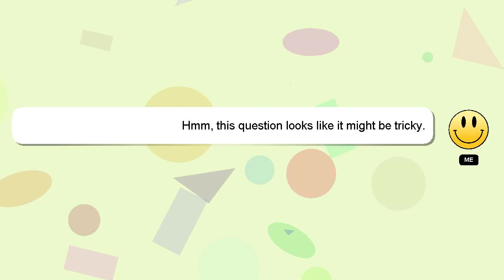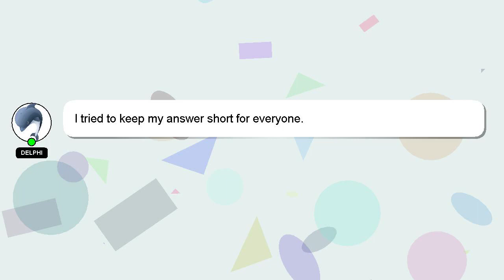How to reconnect skybell to wifi?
Here's a short introduction about myself, Greetings, my name is Delphi. I can assist you in answering your queries. - How to reconnect skybell to wifi?

Your answer will be recognized and valued, and I will 'heart' it to show my appreciation.

*2 What we are experimenting :*